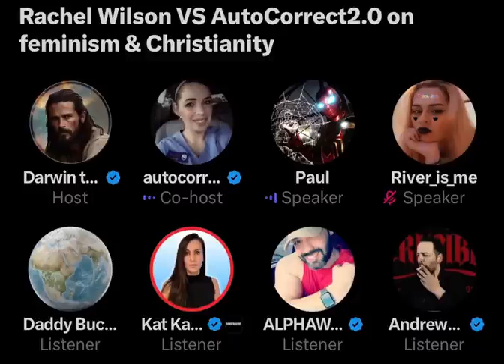RACHEL WILSON Vs FEMINIST On FEMINISM & CHRISTIANITY VIRAL X Debate